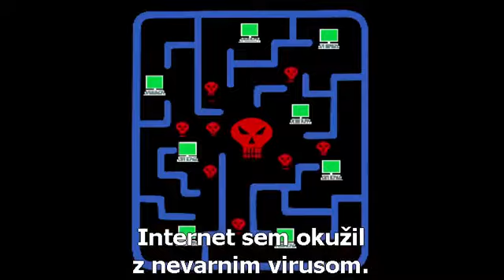Fantomski deček napovednik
Fantomski deček / Phantom Boy
(v francoščini s slovenskimi podnapisi)
84'
Režija: Alain Gagnol, Jean-Loup Felicioli
Scenarij: Alain Gagnol
Montaža: Hervé Guichard
Zvok: Loïc Burkhardt, Jean-Paul Hurier, Sébastien Pierre
Glasba: Serge Besset
Glasovi: Audrey Tautou, Édouard Baer, Jean-Pierre Marielle, Jackie Berroyer, Gaspard Gagnol
Producenti: Jacques-Rémy Girerd, Annemie Degryse
Produkcija: Folimage, Lunanime, ​France 3 Cinéma, ​Rhône-Alpes Cinéma

ZGODBA:
Policista Alexa med preiskavo poškoduje skrivnostni lik z iznakaženim obrazom. Ko obtiči v bolnišnici, tam spozna enajstletnega bolnika Léa, ki lahko z močjo volje zapusti svoje telo. Deček zna leteti in kot fantom neopazno prehajati skozi stene. Alex skupaj z neustrašno novinarko Marie po Léovi zaslugi lahko odigra angela varuha.

Distribucija: Društvo 2 koluta